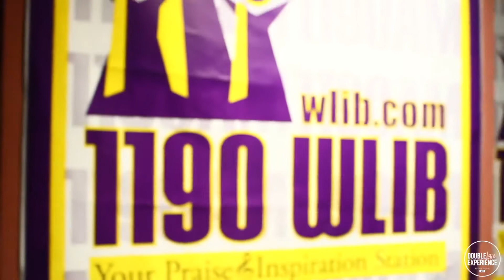DLE Live in NYC’s #1 Radio Show: WLIB AM w/Stellar Award Winning Host: Liz Black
On launch Sunday our team was interviewed by New York’s own Liz Black on WLIBAM! It was an incredible experience. Here’s the full interview in case you missed it! 📽 Brianna Rohlehr